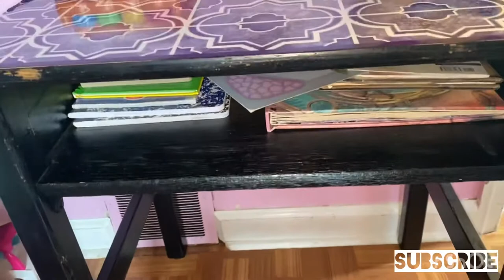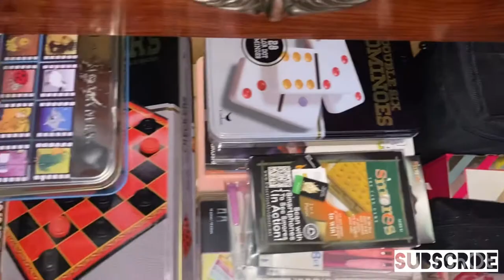How to organize your kid’s toys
Salam everyone in this requested video I showed how to organize your kid’s toys. Most children like to take out all their toys and play with them at once, but that creates a big mess afterwards. This video will give parents tips and tricks on how to organize your kid’s toys so there is not a big mess afterwards and the organizing items that you will see in the video are all from dollar tree, so the stuff is inexpensive and effective.